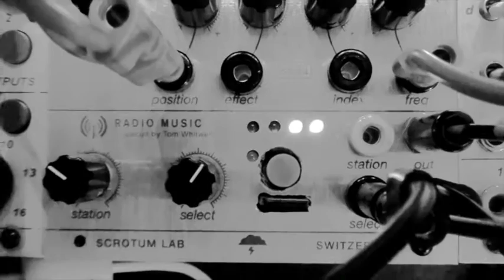Prototype for Buchla Modular by Scrotum Lab [SL-04] - Part 4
The short synth notes heard are coming from a 258v oscillator.
The rest is coming from Orgone Accumulator and Radio Music (present in the module prototype).